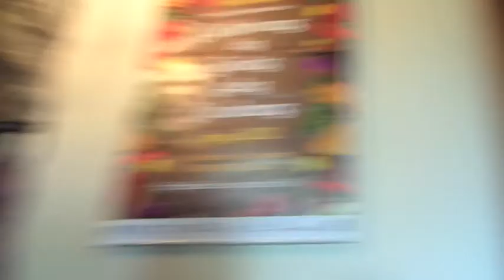Goodbye goats! - Oct 13 19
We had to say goodbye to the goats, we'll miss them, but now we're headed off to Paris.  Fingers crossed all goes well!